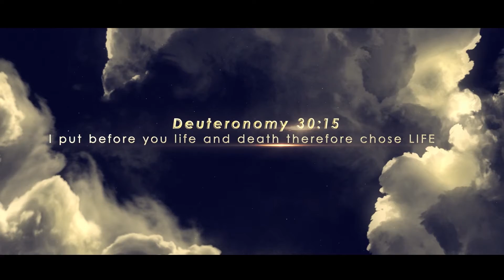HGHF Trailer TV New